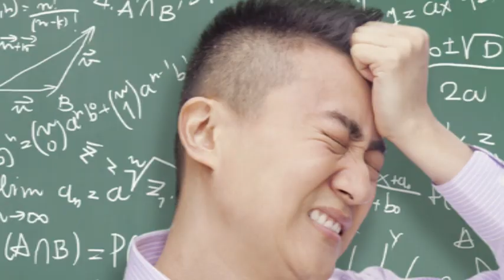Frustrated | Song A Day #1894